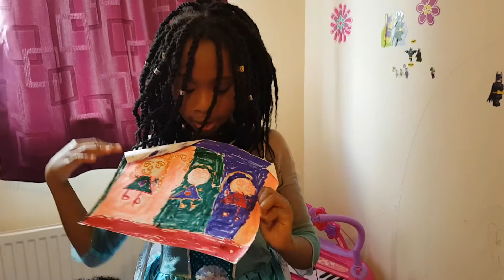African frozen sisters|| playing school || Action🎬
Hey lovelies, today's fun is just  the play my daughters were doing in their room and begged me to film them. Excuse our spotless room😀, that's the real us hehehe.